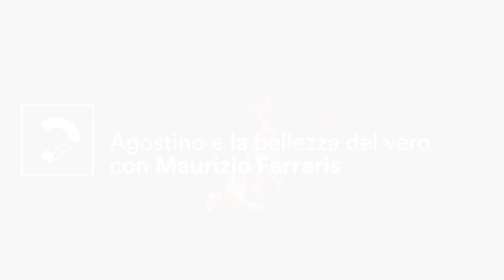Lezione di Maurizio Ferraris | Agostino e la bellezza del vero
Nel libro decimo delle Confessioni, Agostino si rivolge a Dio, la «bellezza tanto antica e tanto nuova» che gli ha catturato l’anima, domandando se valga la pena confessarsi a chi, di lui, sa già tutto. Sì, conclude, ne vale la pena. E confessandosi a Dio, racconta la propria verità anche alle orecchie degli altri uomini: testimoni curiosi, ma benevoli o giudicanti? La lezione di Maurizio Ferraris per "Per amor di bellezza", aspettando Torino Spiritualità, a partire da "Agostino. Fare la verità" (il Mulino).